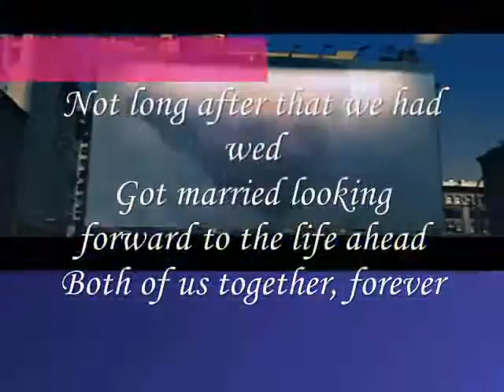Got married looking forward to the life ahead ,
do.
do so
Money is an excellent servant, but the host
very bad.